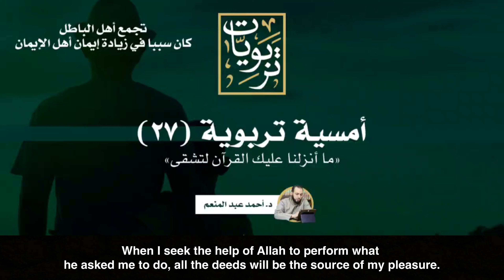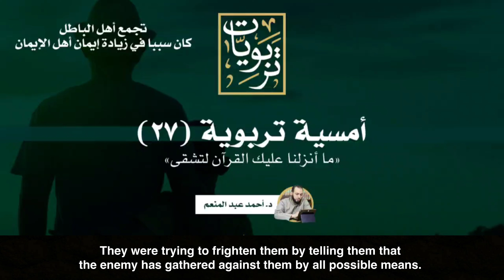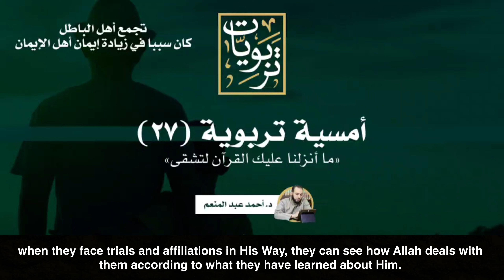Allah (Alone) is Sufficient For Us